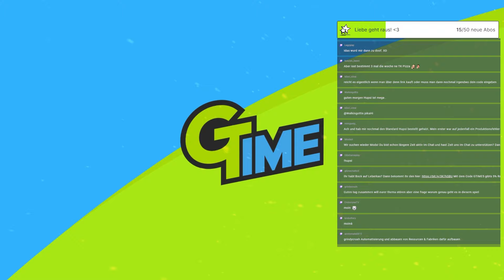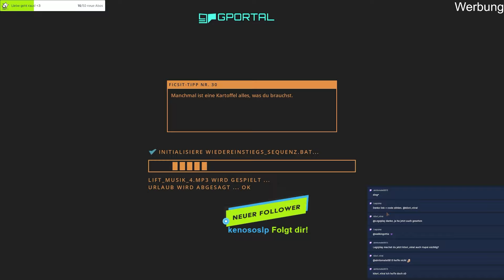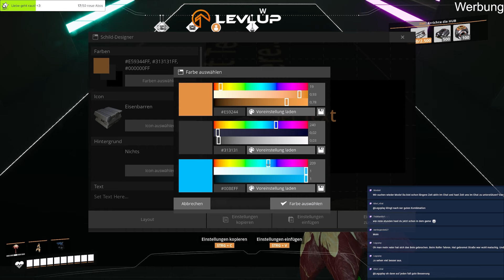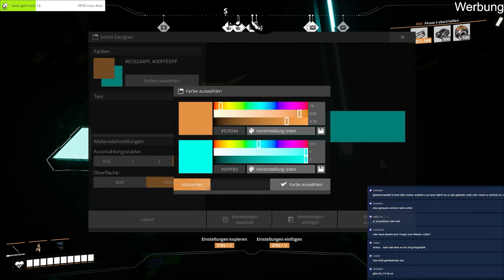Das HABEN WIR DRINGEND GEBRAUCHT! | Satisfactory 1.0 Deutsch Folge 29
Herzlich Willkommen zu Satisfactory 1.0 auf deutsch . Das haben wir dringend gebraucht! Viel Spaß mit dem Video!

★ Musik ★